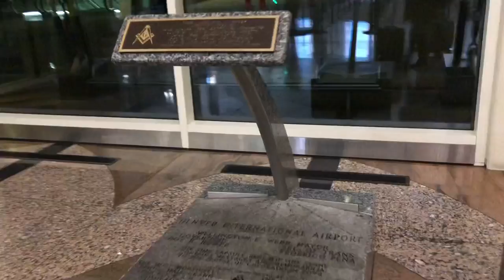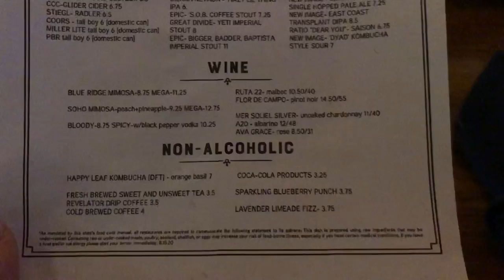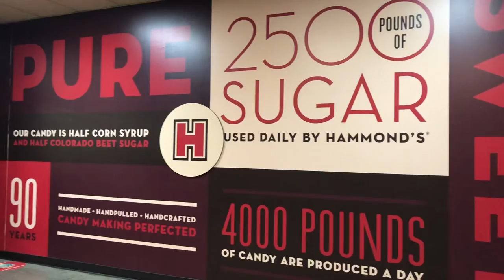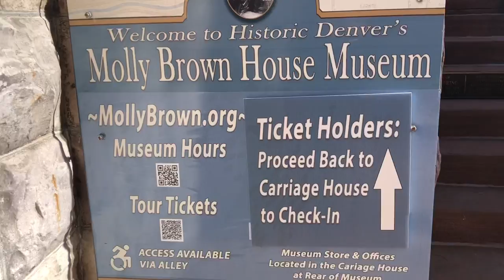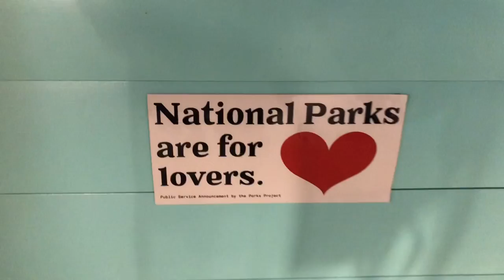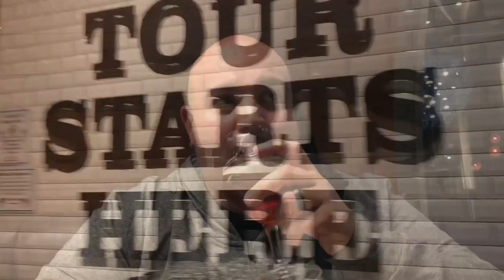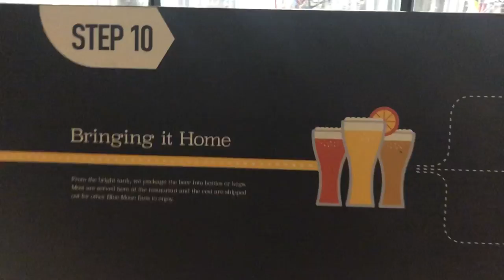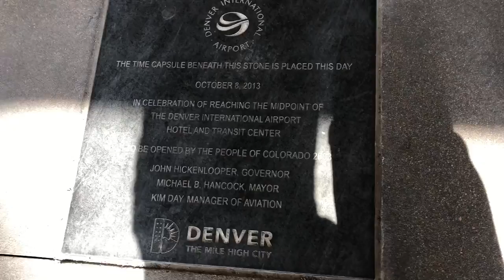Episode 1: DENVER, COLORADO WEEKEND TRIP 🏔 Hammond’s Candy Factory Tour, Blue Moon, & so much more!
Posting our 1st YouTube video! 🎉 This is Episode 1!

In this video we are going to share our travels to Denver, Colorado. We went to Denver in June 2021. We will take you to the Denver airport, take the train from the airport to the Union Station, take a tour at the Hammonds Candy Factory, visit the State Capital, tour the Molly Brown house, take a stroll on 16th St., and visit the blue bear at the convention center.

Plus, we will share what we had to eat & drink at Tupelo Honey and at the Blue moon restaurant. Also, stick around till the end for a beer review from Bobby!!

Hi there, thank you so much for visiting our channel! We (Dorie & Bobby) love to travel with our buddy Kermie!! We take him everywhere we go or rather, he takes us everywhere with him 😉. 🐸

Bobby: @bcampos1
Dorie: @dorieb